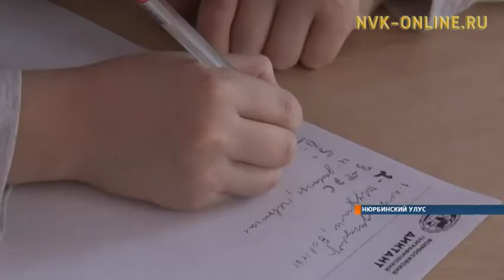В Нюрбинском районе во Всероссийском географическом диктанте приняли участие 790 человек